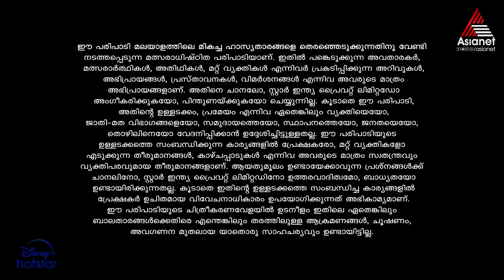Vintagecomedy വഴി തെറ്റി വന്ന ഗുണ്ട